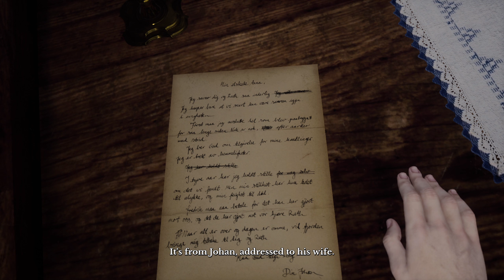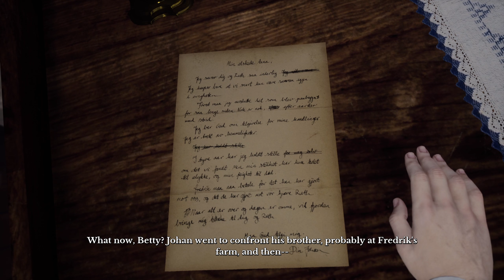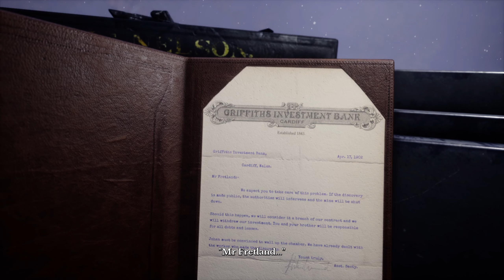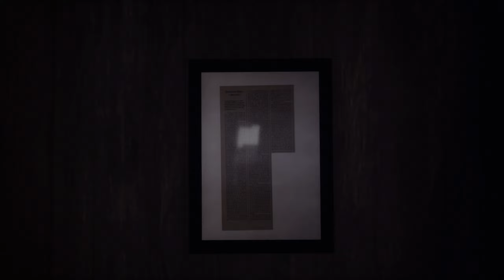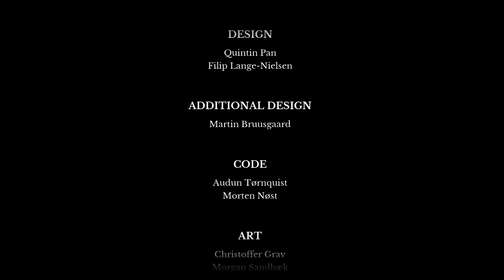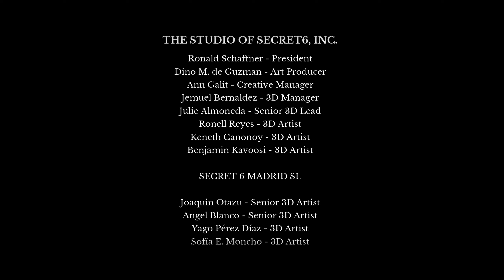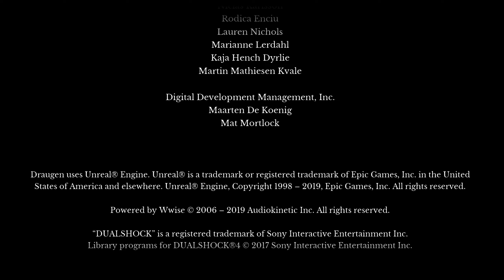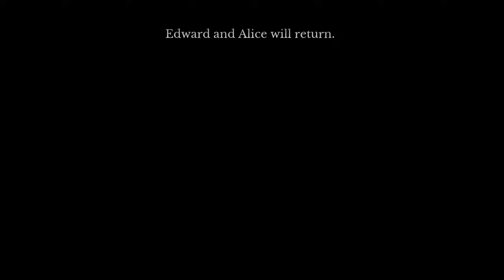Sui Plays: Draugen [P5] [Final]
Edit: This is a re-upload; for context on what's going on with the channel, check this video

Everything has to end at some point, whether you're ready for it or not.

This was definitely one of my favorite games I've played through, great characters, great story, great pacing and flawless delivery overall. This will definitely be one of those games I'll remember for a looong time.

I hope you enjoyed watching as much as I did enjoy playing it, and hopefully I'll catch you on the next one.

[Fanart Hashtag#]
# ArtGhoulery

[Outro Song]
♪ ROY KNOX x Derpcat - Only You (Feat. imallryt) [NCS10 Release]